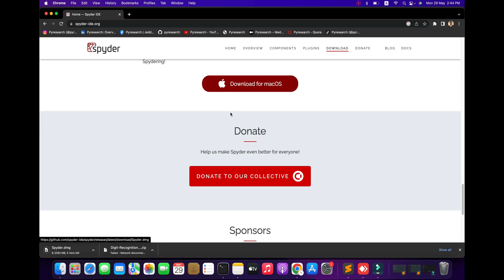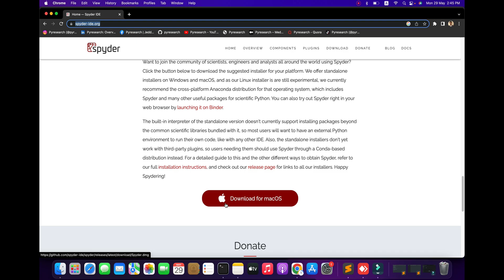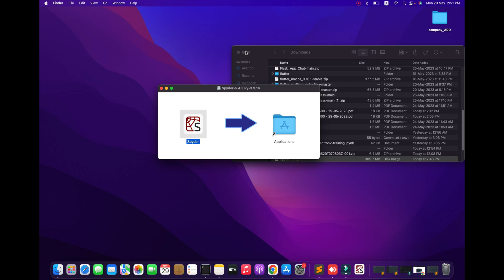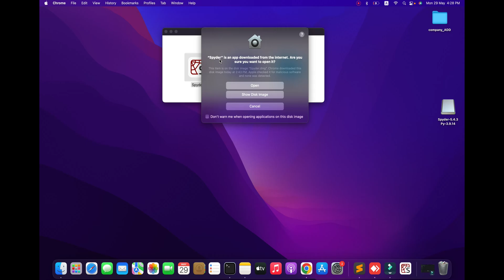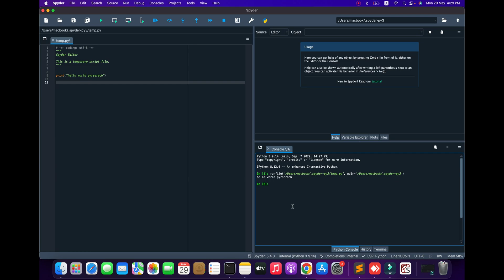How to Install Spyder Python on Mac Tutorial 2023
🐍🖥️ Ready to supercharge your Python development on Mac? 🚀 Follow along with our comprehensive tutorial as we guide you through the step-by-step process of installing Spyder Python IDE on your Mac in 2023! 🎓📚 Master the art of Python coding with Spyder's powerful features and user-friendly interface. 🤩 Don't miss out on this up-to-date tutorial to level up your programming game! 💪✨

Hey there! Are you interested in staying up-to-date with our latest news, updates, and promotions?
We post regularly on platforms like Facebook, Twitter, Instagram, and LinkedIn, so you'll always be in the loop. Plus, following us is a great way to connect with other like-minded individuals who share similar interests.